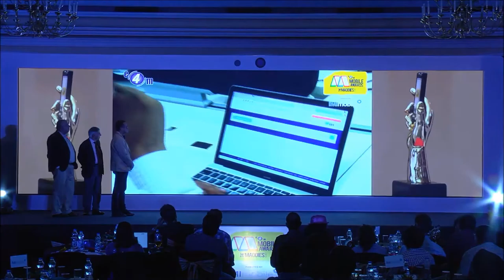TheMaddies - Mobile Person of the Year